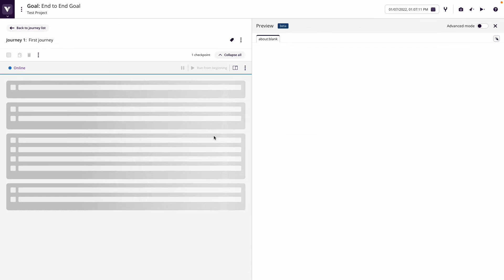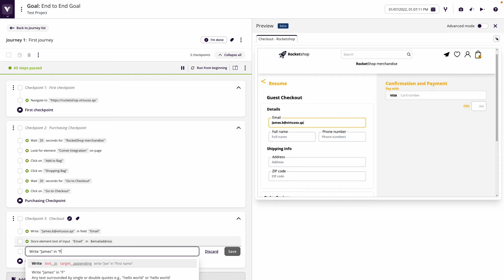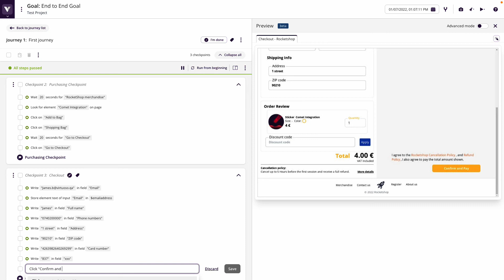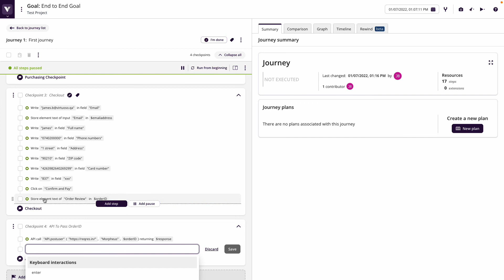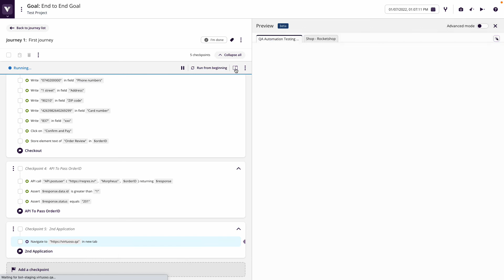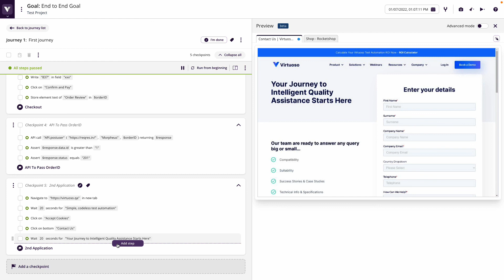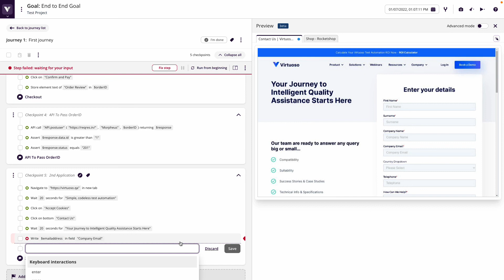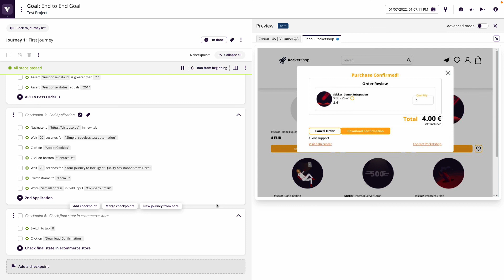Virtuoso Practitioner: End to End Testing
End-t0-end testing, which tests starting from the end user's perspective and simulates a real workflow from end-to-end, but which also can take in multiple web applications and integrations, can be facilitated in Virtuoso's journey based tests, including the capability to have multiple apps open in multiple tabs, combined with API calls within those journeys.